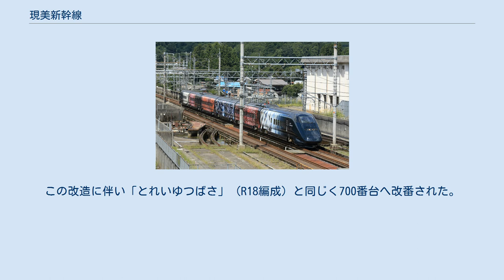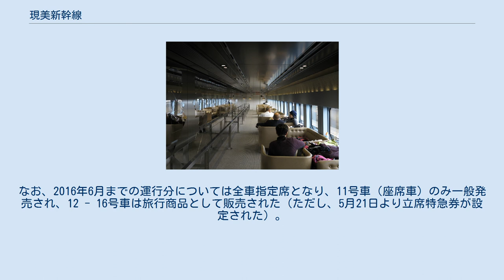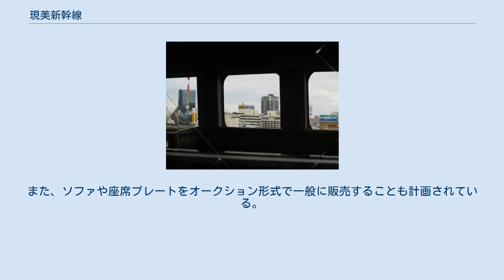現美新幹線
現美新幹線（げんびしんかんせん、英語: GENBI SHINKANSEN）は、東日本旅客鉄道（JR東日本）の新幹線車両。
 上越新幹線でジョイフルトレインとして運用された。
名前の由来は現代美術の略称「現美」から。
外観デザインは蜷川実花が担当し、黒を基調に夏の夜空を彩る長岡の花火を描いていた。
内装デザインはジェイアール東日本建築設計事務所が担当し、美術館のようにアートが展示された。
また、13号車にはカフェコーナーの設備があり、ツバメコーヒーによるコーヒーや十日町すこやかファクトリーによるスイーツ、アルコールメニューを楽しむことができた。
 車両は2002年11月18日に新製されたE3系0番台（R19編成）を改造したもの。
この改造に伴い「とれいゆつばさ」（R18編成）と同じく700番台へ改番された。
 上越新幹線（新潟 - 越後湯沢間）の限定運用となったため、改番日（2016年1月4日）の翌5日付で秋田車両センター（現・秋田総合車両センター南秋田センター）から新潟新幹線車両センターへ転属している。
 2016年（平成28年）4月29日に運用を開始した。
「とれいゆつばさ」と同じく土休日を中心に運用された。
越後湯沢駅 - 新潟駅間を各駅停車で運転した「とき」451 − 456号の臨時列車として1日3往復で運用、所要時間は約50分。
 指定席は11号車のみで、12 - 16号車は自由席となっていた。
なお、2016年6月までの運行分については全車指定席となり、11号車（座席車）のみ一般発売され、12 - 16号車は旅行商品として販売された（ただし、5月21日より立席特急券が設定された）。
 2020年（令和2年）12月19日で車両の老朽化に伴い定期運行を終了、翌20日の旅行商品専用列車（ラストラン）として 新潟駅 - 越後湯沢駅間を2往復運行し、営業運転を終了した。
 運用終了後は全車両が解体されたが、車体外板や座席を活用したアーカイブ展示が越後湯沢・浦佐・長岡・燕三条・新潟の上越新幹線の各駅で行われる予定である。
また、ソファや座席プレートをオークション形式で一般に販売することも計画されている。